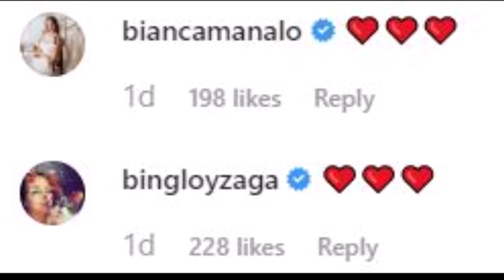JULIA MONTES NAG POST NG VIDEO MGA CELEBRITIES NAG PAABOT NG KANILANG MENSAHE SA AKTRES